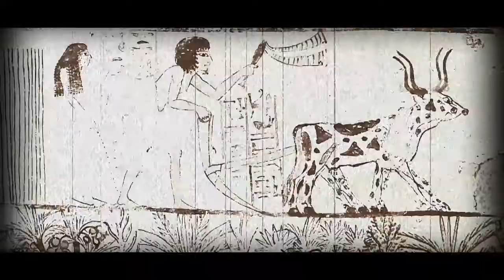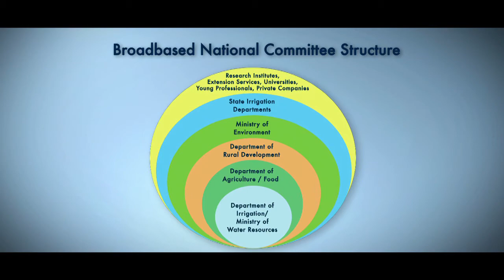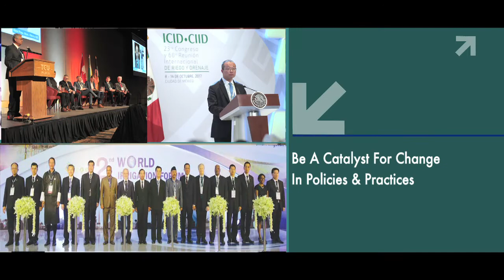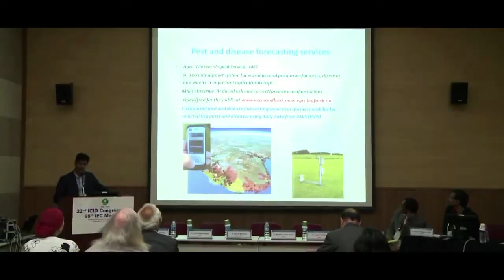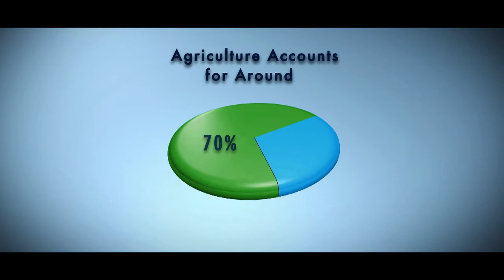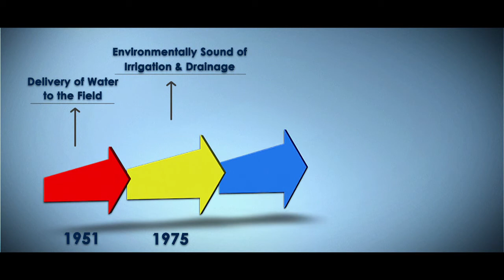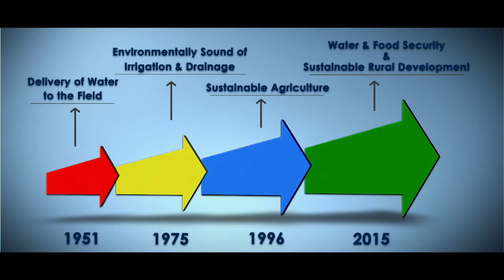About International Commission on Irrigation and Drainage (ICID) - Video, 2019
The International Commission on Irrigation and Drainage (ICID) is a leading scientific, technical, international not-for-profit, non-governmental organization established in 1950 with headquarters in New Delhi, India. The mission of ICID is to promote ‘Sustainable agriculture water management’ to achieve ‘Water secure world free of poverty and hunger through sustainable rural development’.